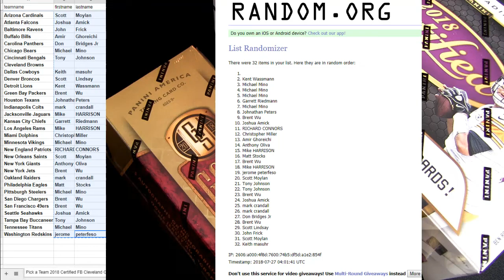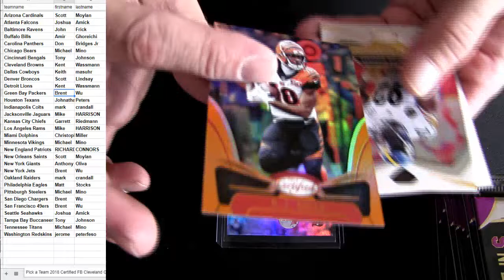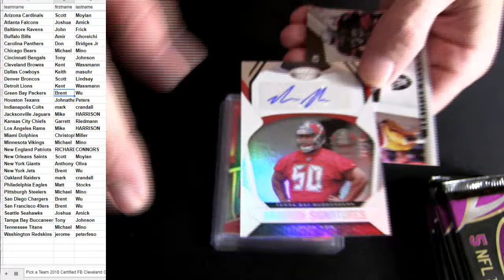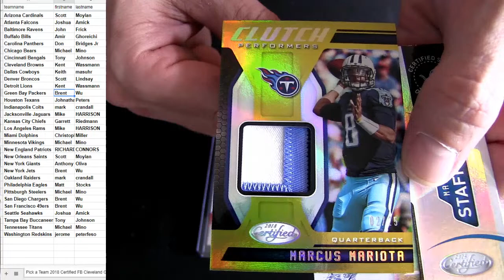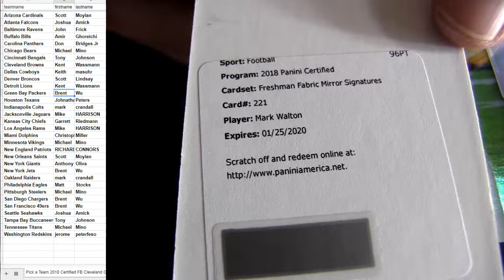18 Certified FB #6